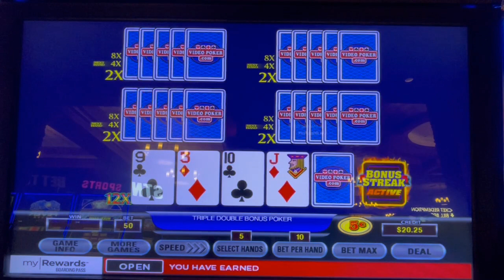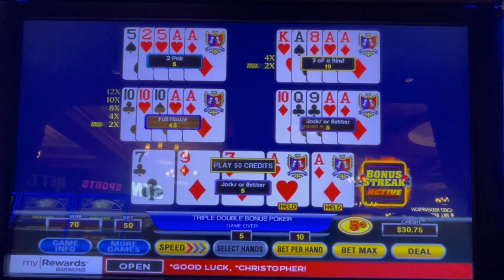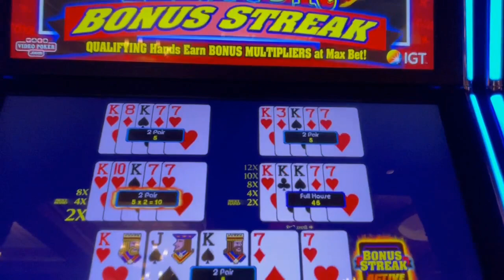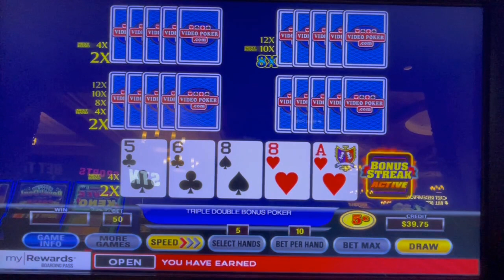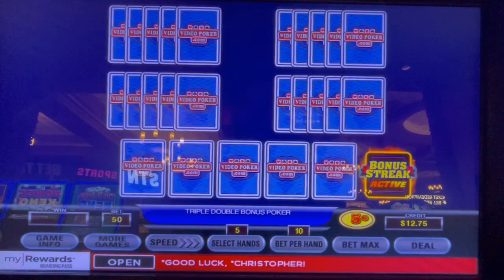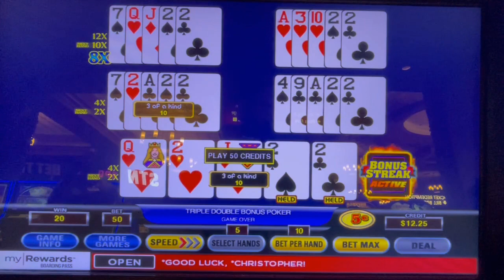Video Poker: Ultimate X Poker Bonus Streak - Triple Double Bonus Poker